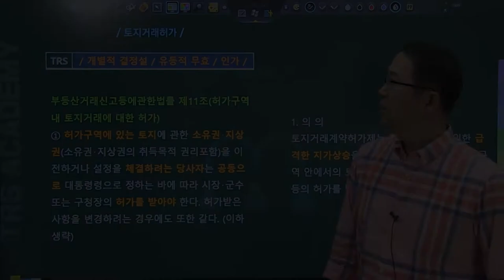#249 토지거래허가